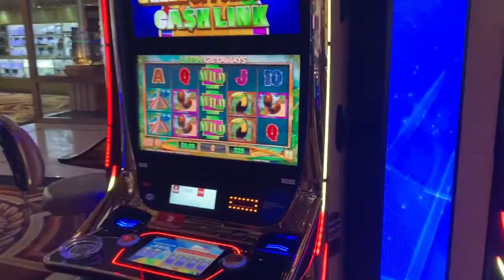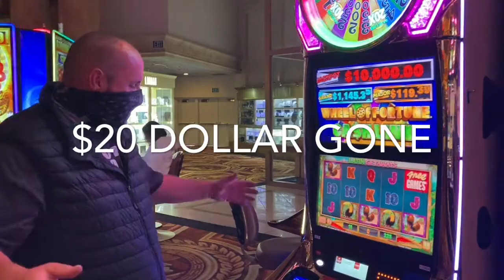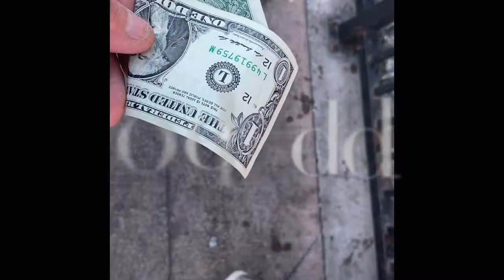My Movie 3